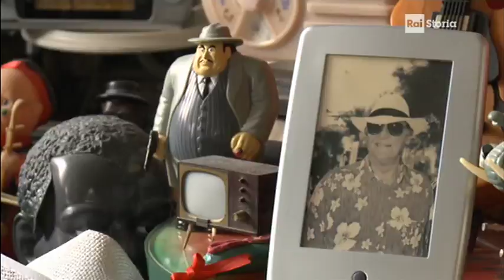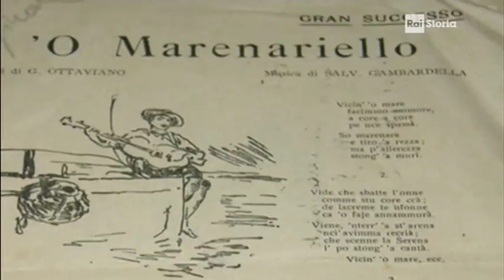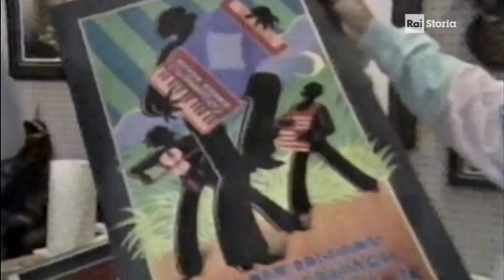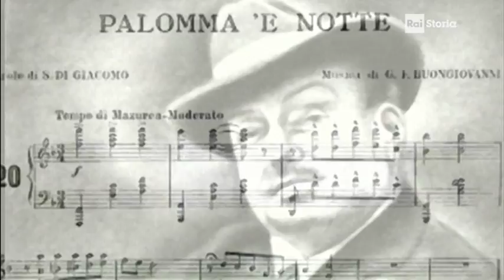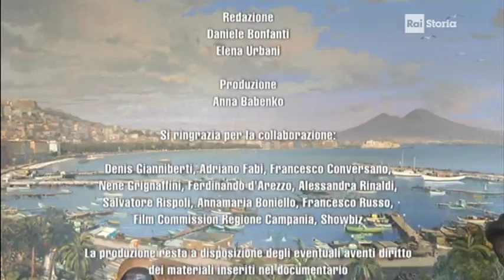Napoli Signora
Raffaele La Capria e Renzo Arbore raccontano aneddoti e storie di Napoli attraverso ricordi e canzoni.